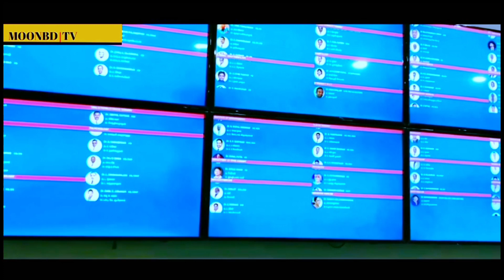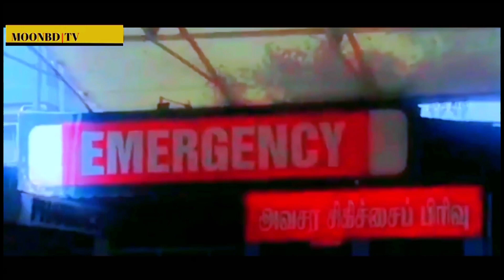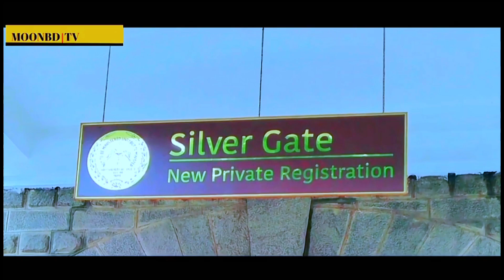চেন্নাই না ভেলোর ? ভারতে চিকিৎসার জন্য কোথায় যাবেন ও কেন যাবেন ? কোনটা ভালো ? পার্থক্য কি ?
চেন্নাই না ভেলোর ? ভারতে চিকিৎসার জন্য কোথায় যাবেন ও কেন যাবেন ?

Chennai vs Vellore
Apollo Hospital Chennai
CMC Hospital Vellore
treatment in India
Chennai vs Vellore
ভারতে চিকিৎসা
চেন্নাই না ভেলোর?
ভারতে চিকিৎসার জন্য